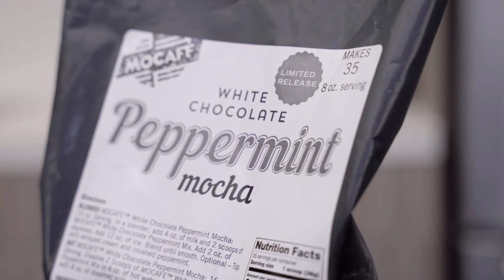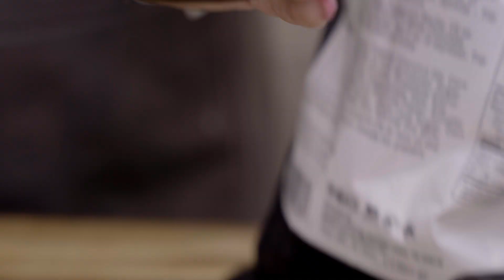Blended White Chocolate Peppermint Mocha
Is your coffee shop ready for the holiday season? No winter menu is complete without MoCafe's white chocolate peppermint mocha! This delicious, minty, creamy indulgence can be prepared hot, cold, or iced.

Blended White Chocolate Peppermint Mocha Recipe:

16 oz. serving

In a blender, add 4 oz of milk and 2 scoops of MoCafe White Chocolate Peppermint Mix. Add 2 oz of espresso. Add 12 oz of ice. Blend until smooth. Optional - top with whipped cream & crushed peppermint!